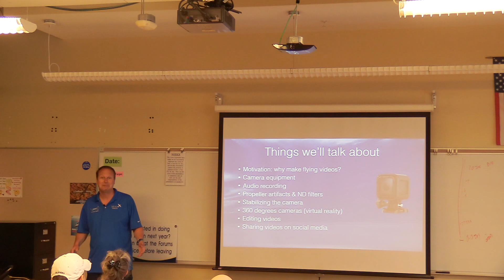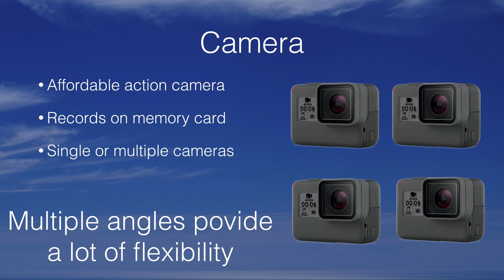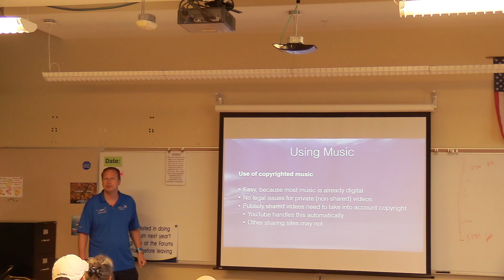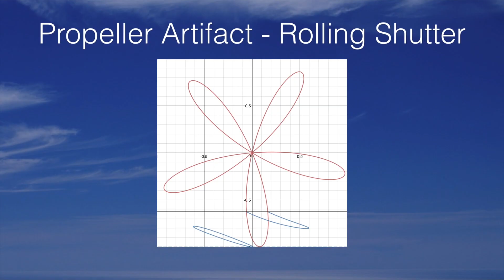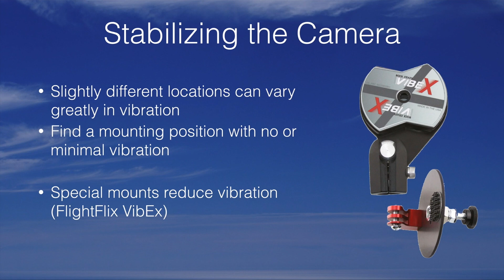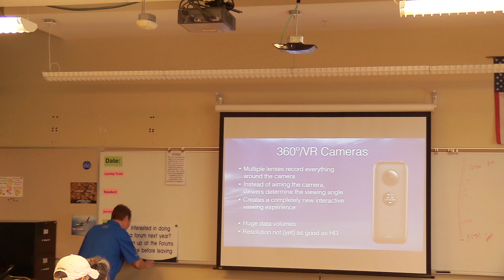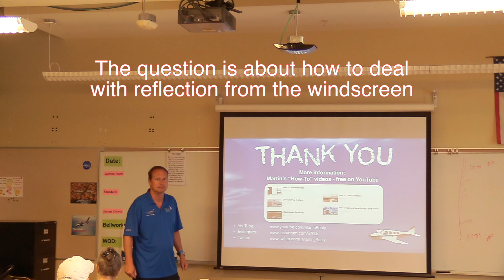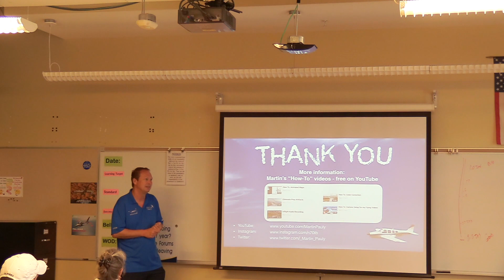How-To: Making Better Flying Videos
Live-recording of a presentation Martin gave at Sun 'n Fun 2019, sharing tips and tricks for making better flying videos. If you want to make your own videos, or if you are simply curious how Martin makes his, this video is a good start.

0:52 Why do I make flying videos?
4:30 What does it take?
5:10 Cameras
9:15 Recording audio
13:45 Using music in your videos
19:01 Propeller artifacts and jello effect
29:27 Camera overheating
30:57 Battery endurance, in-flight camera charging
32:34 Recording the iPad screen (ForeFlight, WingX Pro, etc.)
34:38 360 degrees cameras (virtual reality)
39:08 Video editing
40:36 Sharing the final video

Recorded in Lakeland, FL in April 2019 at the annual Sun 'n Fun fly-in